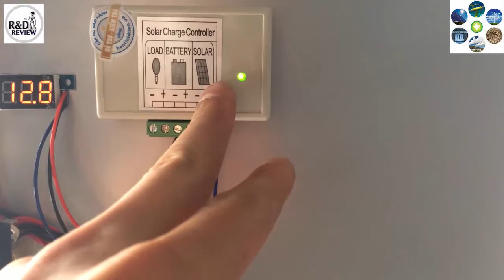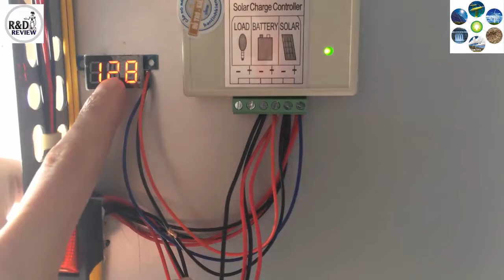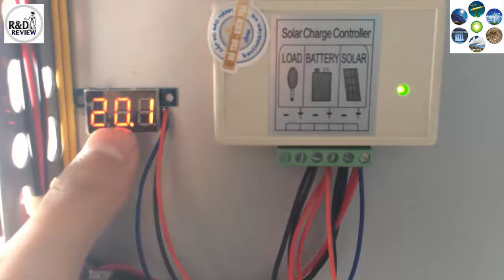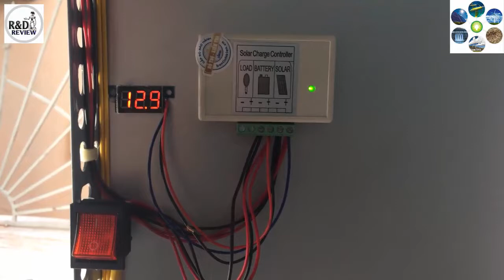Năng lượng tái tạo_Bộ điều khiển sạc pin năng lượng mặt trời | Nhóm Review | R&D NEW PRODUCTS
Năng lượng tái tạo_Bộ điều khiển sạc pin năng lượng mặt trời_inverter 12V to 220V